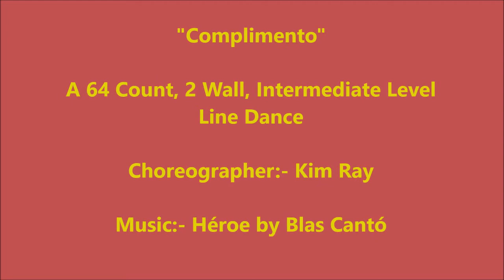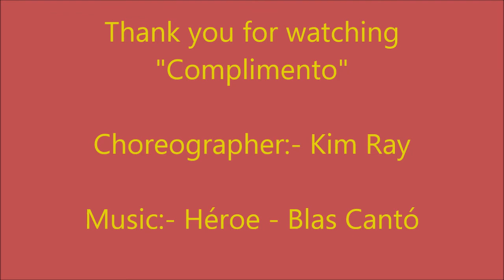Complimento - Line Dance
A 64 Count, 2 Wall, Intermediate Level Line Dance.